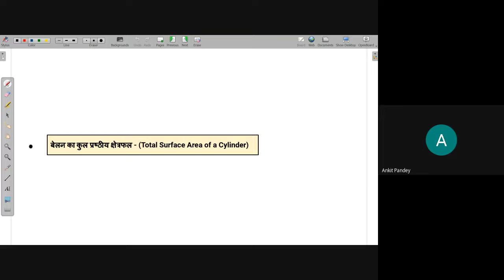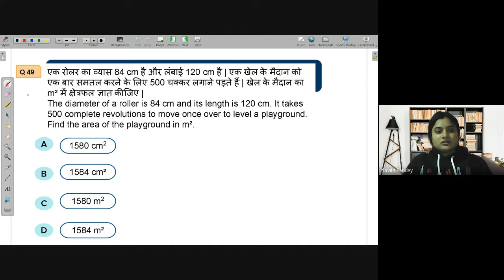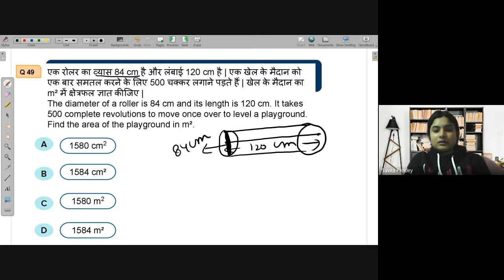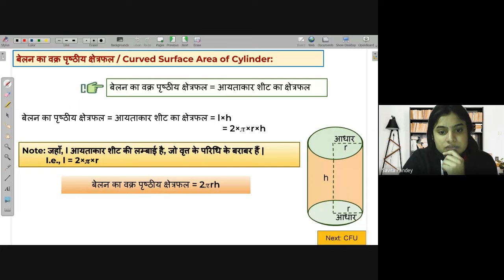Lateral surface area of cylinder | Free Math Live Class Avanti | 4th Feb. 2022